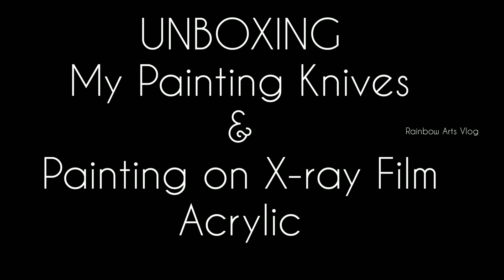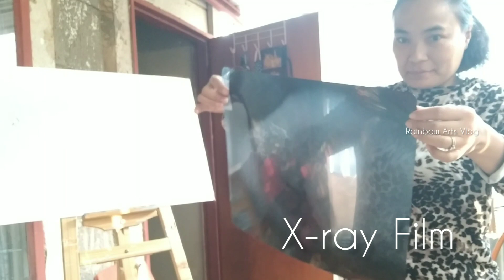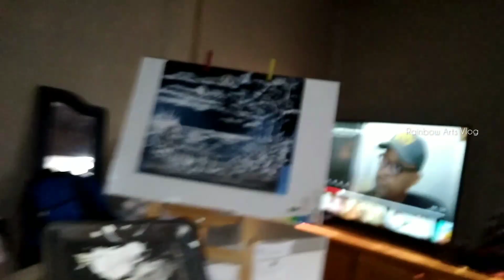X-RAY FILM ACRYLIC PAINTING | Napandol sa Macdonald | Farm Life Vlog#8